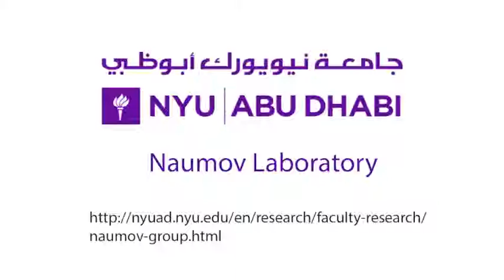Synergistic action of a bilayer actuator - SI Video 1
Title:
Movie S1. Reversible curling of a bilayer strip induced by heating/hydration. The video is shown at twice the real speed

From:
Lidong Zhang, Israel Desta and Panče Naumov, Synergistic Action of Thermoresponsive and Hygroresponsive Elements Elicits Rapid and Directional Response of a Bilayer Actuator. Chemical Communications, 2016, 52, 5920—5923